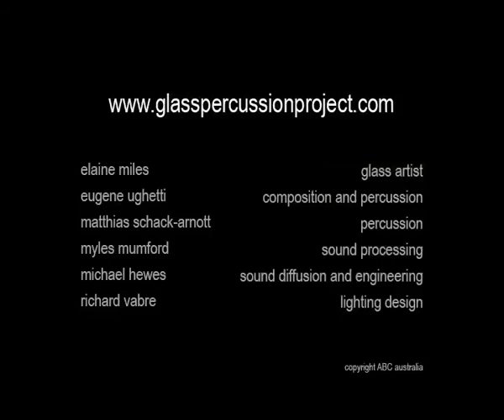Elaine Miles: glass and installation artist interview excerpts.mp4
Elaine Miles is an Australian based glass and installation artist.  This is a 9 minute video of documentary excerpts from solo exhibitions/performances in 200 and collaborations as The Glass Percussion Project in 2008, both filmed at Federation Square in Melbourne.

Anyone interested in glass and percussion, glass as musical instruments and installation art may enjoy these documentary excerpts.